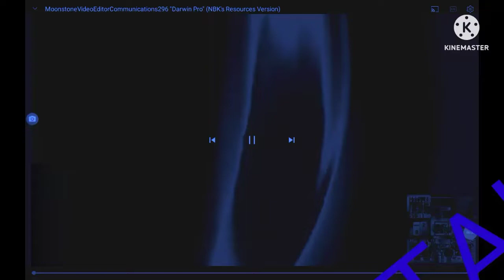BluetailCarlton Ident (2022-Present) For David Loke Jy